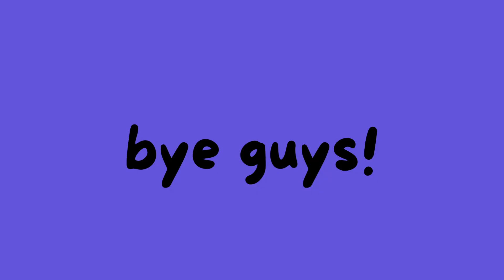Real Animals VS WILDCRAFT Animals.😱🤔🤨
Hi, guys in this video its wildcraft animals vs real-life animals hope yall can enjoy, It was hard work and also really interesting to make this video.
thanks!